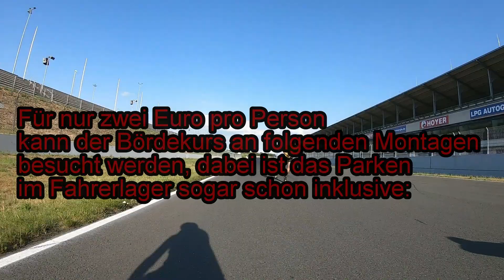Oschersleben 2019 der Film 1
Auf die Plätze, fertig und los!

Skater-, Inliner- und Radfahrer sind bei den Skatertagen auf dem Börde-Kurs wieder herzlich willkommen. Auch Fußgänger können über die nördlichste Rennstrecke Deutschland spazieren und sich einen Eindruck von der Strecke selbst verschaffen. Kurz gesagt: Alle nicht motorisierten Fahrzeuge haben die Gelegenheit, sich auszutoben und sich einen Eindruck von der Strecke zu verschaffen.

Für nur zwei Euro pro Person kann der Bördekurs an folgenden Montagen besucht werden, dabei ist das Parken im Fahrerlager sogar schon inklusive:

Damit die Abwicklung vor Ort schneller geht, kann der Haftungsverzicht gern ausgedruckt und ausgefüllt mitgebracht werden.

Termine 2019
- 8. Juli (18 bis 21 Uhr)
- 29. Juli (18 bis 21 Uhr)
- 19. August (18 bis 21 Uhr)
- 9. September (18 bis 20 Uhr)